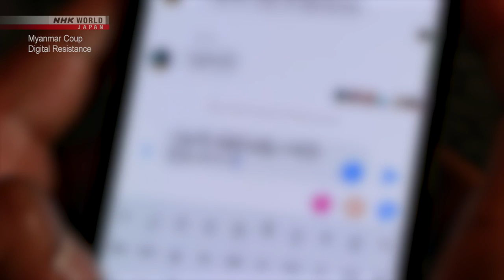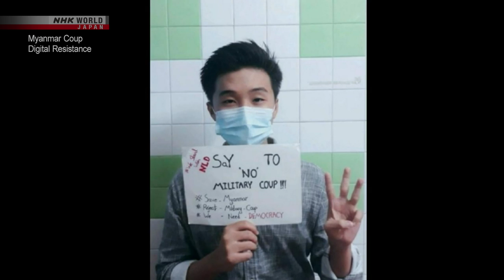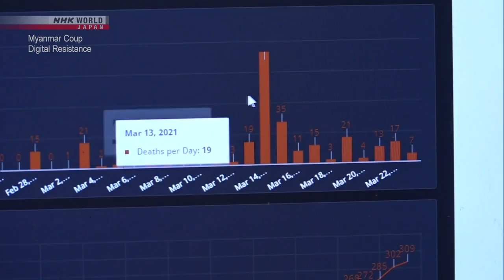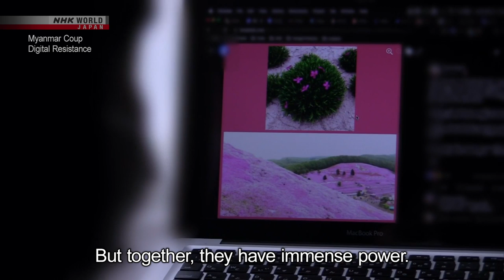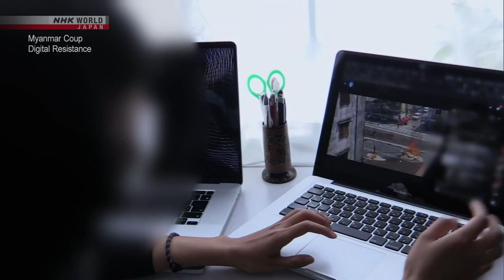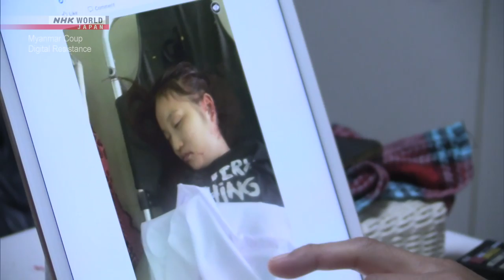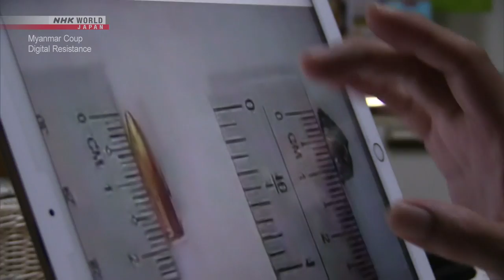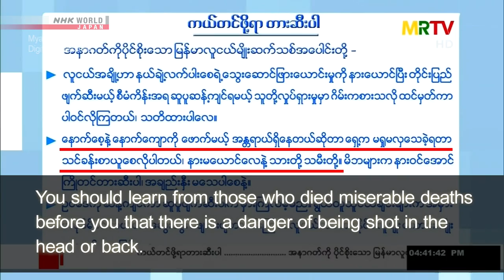Myanmar Coup: Digital Resistance - Full Documentary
Since seizing power in February, Myanmar’s military has resorted to violence to stamp out protests and many people are risking their lives to document the military's brutal crackdown. Videos and photos posted online by civilians have exposed to the world the repression being carried out and have become a force in the "digital resistance" to the military. People from Myanmar living overseas are examining the images for evidence they can use to refute the military's attempts to justify its rule. NHK has teamed up with Amnesty International and experts to investigate the death of a 19-year-old woman who fell victim to a bullet during a protest. NHK's investigative documentary on people's on- and offline battle to take back their country.